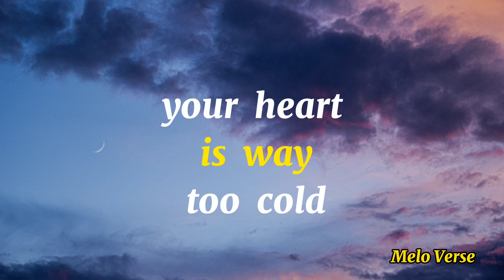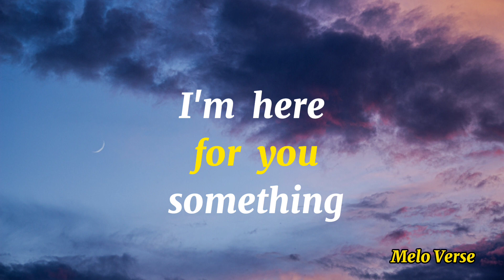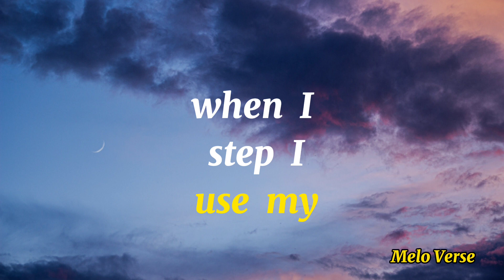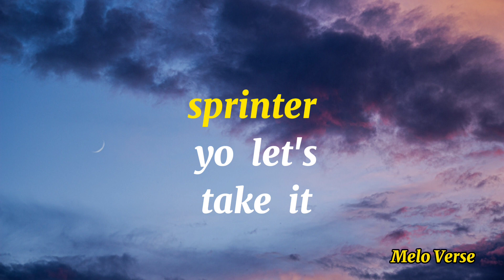Travis Scott, Bad Bunny, The Weeknd - K-POP (Lyrics)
🎤Lyrics: Travis Scott, Bad Bunny, The Weeknd - K-POP

Vemo'

T ni fumaba' y chingando te arrebat
Dale, no pierdas tiempo, no lo piense', trpate
Tbien loca, loca, yo bien loco, loco
Vamo' pa' Cayo Musha, ya le texte al piloto, eh-eh

Ooh (Uno)
Ooh-yeah (Mm-mm)

You love me, you could tell me you love me
I love it when she up on me (Mm-mm)

I'm grabbin' you uno

[Outro: Bad Bunny & Travis Scott]
Yeah-yeah, yeah, yeah (Uno)